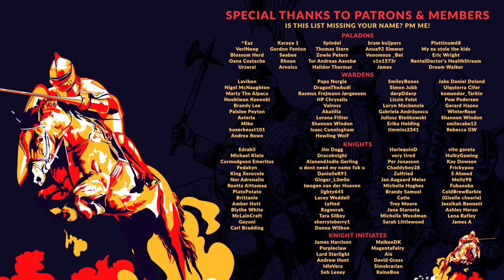youtube video #-7JlUngzFno